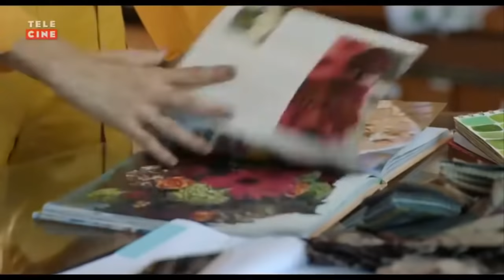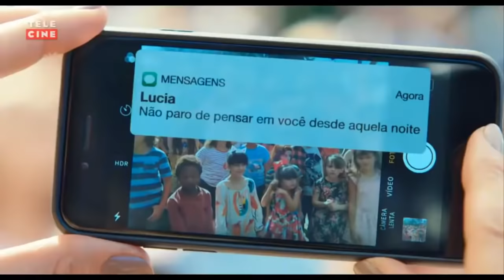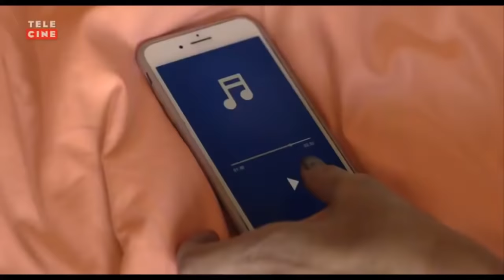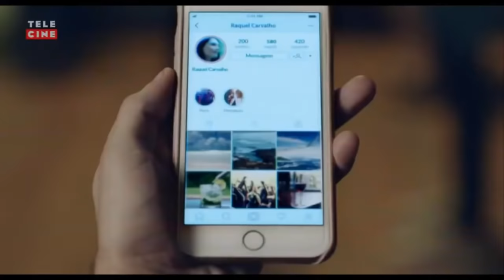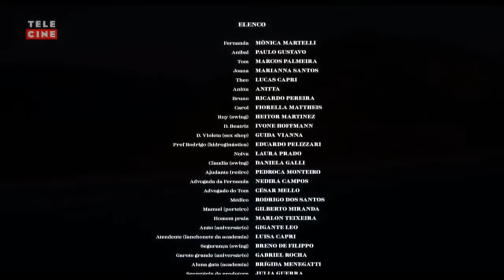minha vida em marte/ completo